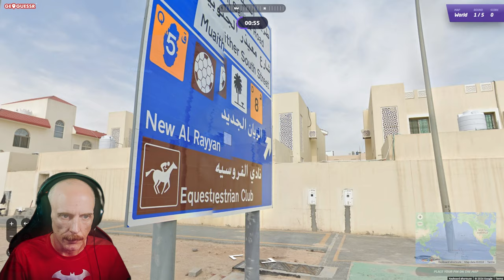I mention eels - Daily Challenge - 26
Five rounds, three minutes each, could be anywhere.

● Also..

I mention eels - GeoGuessr Daily Challenge - 26

Search topics:
18k - GeoGuessr Daily Challenge - 25